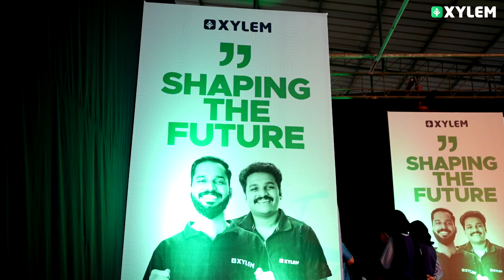തൃശ്ശൂരിൽ പഠിക്കാൻ ഏറ്റവും മികച്ച സ്കൂൾ | Xylem SSLC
👋HELLO LEARNERS!!